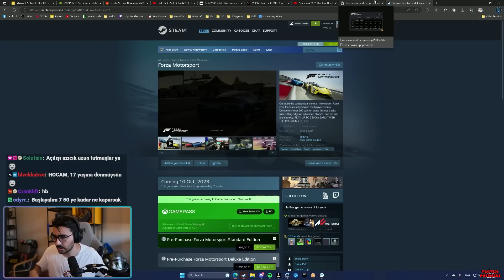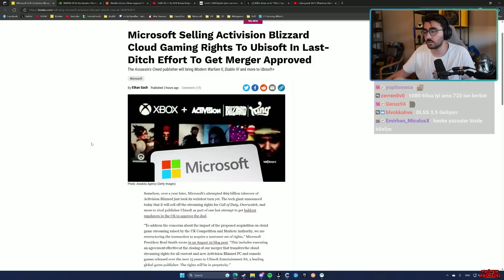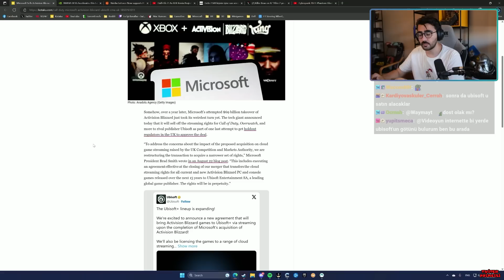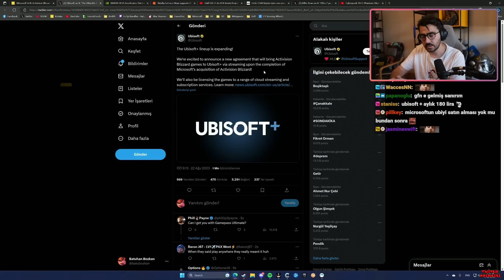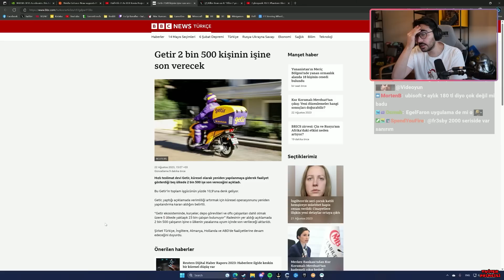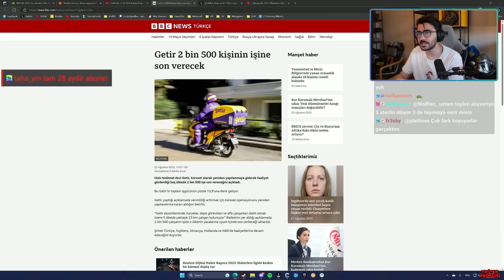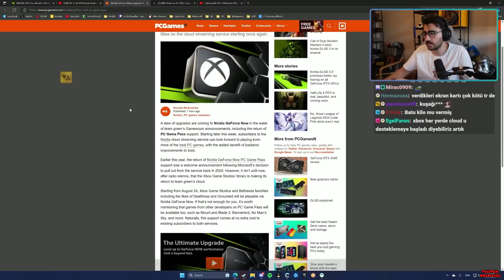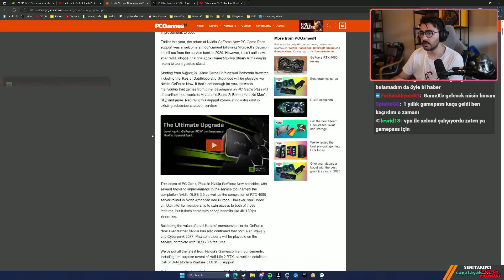Starfield Türkçe Olsun Kampanyası, GFN ve Game Pass Anlaşması, Yeni Forza, Activison Deal | Videoyun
Videoyun Batuhan Bozkan Haber Ajansı

00:00 Starfield Türkçe Yama Kampanyası
00:32 Gamescom Neden Gitmedin?
03:50 Forza Motorsport Fiyatı ve Sistem Gereksinimleri
05:39 Microsoft Activision Satın Alımında Yaşanan Büyük Anlaşma
09:14 Getir’in Küçülme Kararı
11:39 Geforce Now ile Xbox Game Pass Anlaşması
14:20 Videoyu Beğenip Kanala Abone Olursanız Sevinirim :)